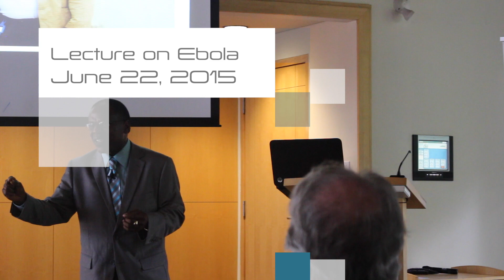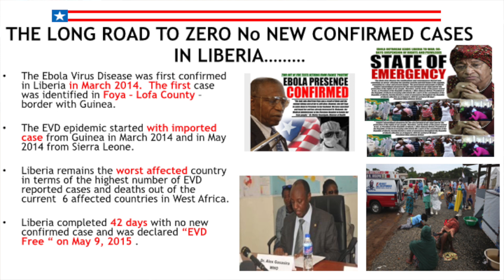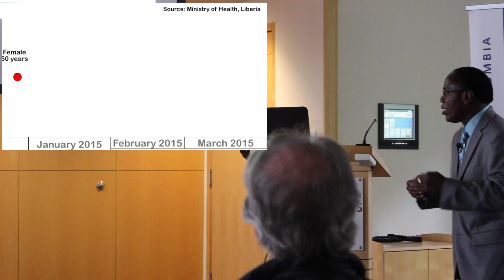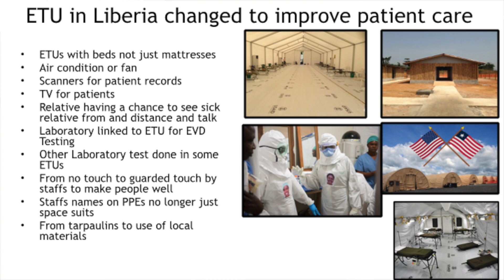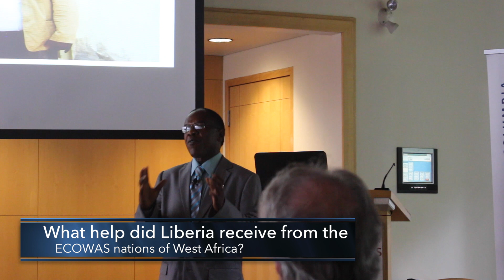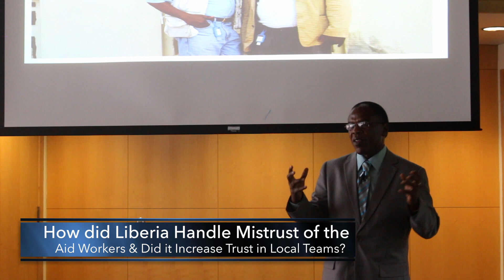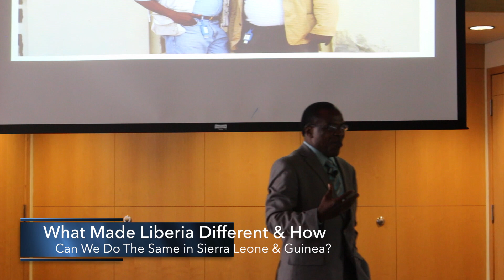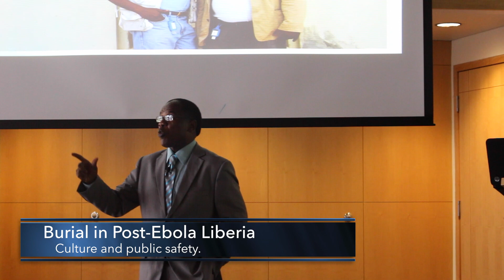UBC KBNF Ebola & Community Involvement Lecture June 22nd 2015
On June 22nd, 2015 the Deputy Minister of Health and Chief Medical Officer of Liberia, Dr. Francis Kateh, came to British Columbia on a Gratitude Tour to thank the charities and groups which helped in the Ebola Response. He educated students, professionals in the medical professions and others about the situation in West Africa and spoke of how Liberia is defeating this infection. Community, and support.

Korle-Bu Neuroscience Foundation is a registered Canadian Charity which builds up sustainable neurological health care, equipment, surgery and education in the West African Region. KBNF was in Liberia in March 2014, when the first case opened. They have since sent over 9 containers of hospital beds and supplies to Liberia to help build up the region.

For more information on Dr. Kateh, please contact the Liberian Department of Health.